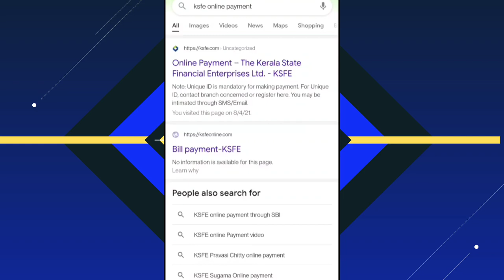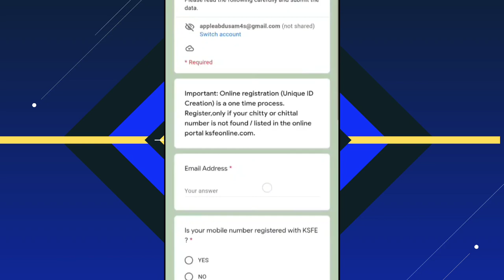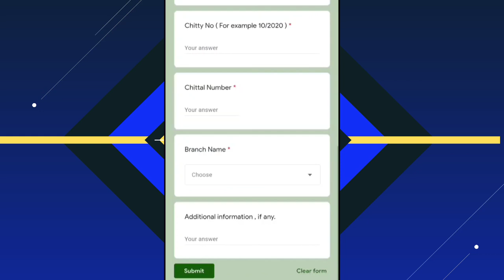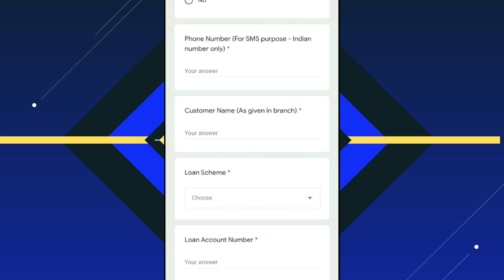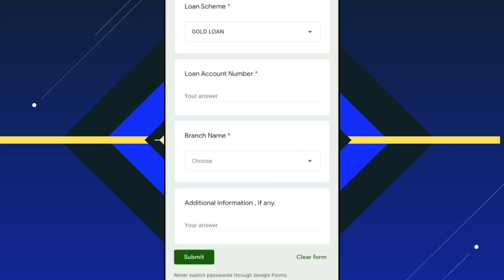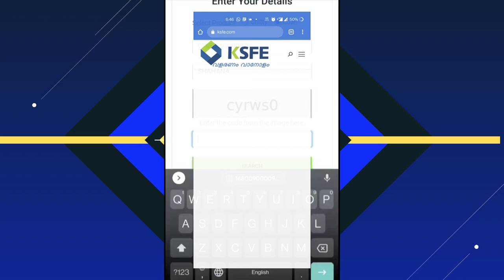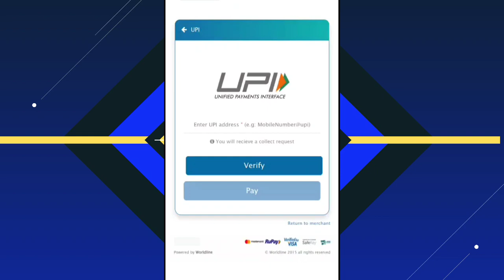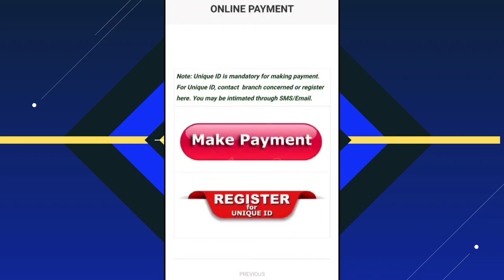KSFE | Chitty and Loan Online payment | Quick payment